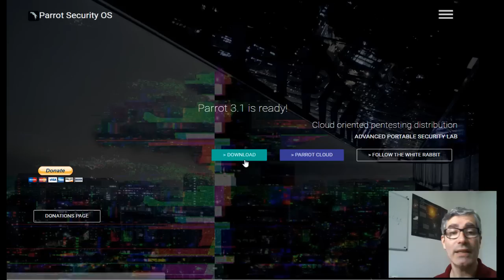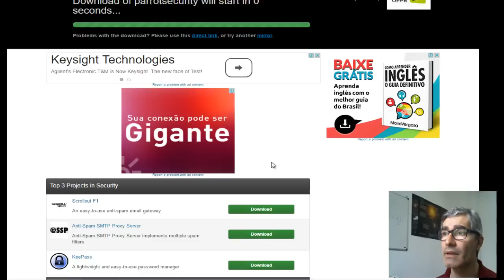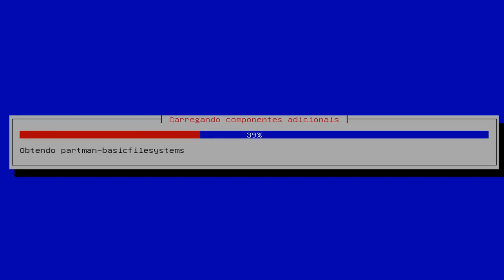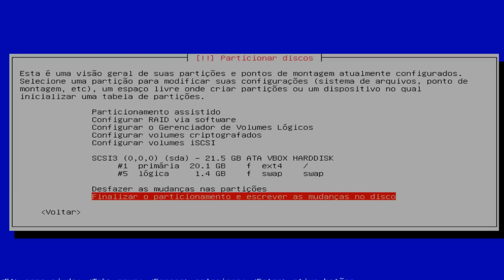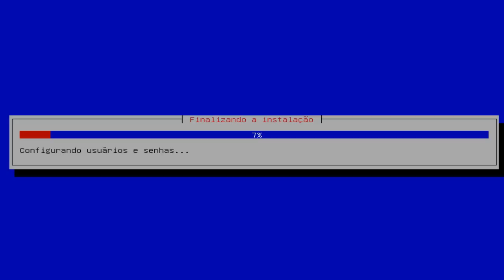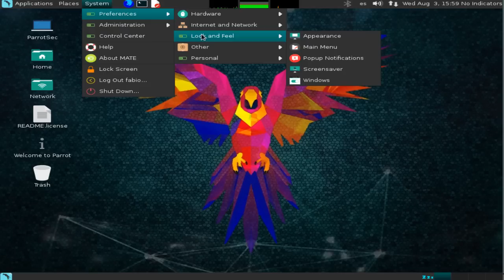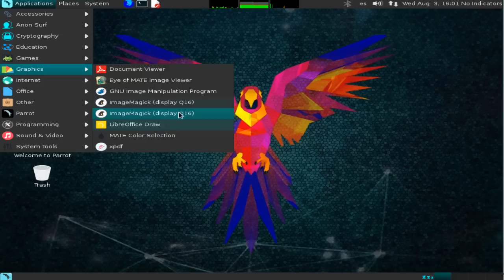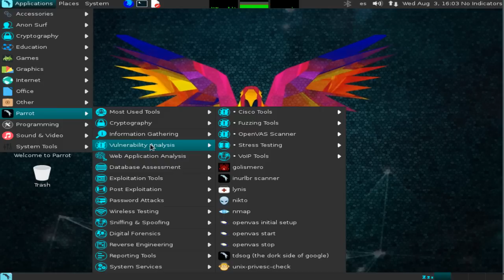Parrot Security OS Linux - Apresentação e Instalação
Neste vídeo vamos apresentar a distribuição Linux Parrot Security OS, um sistema recheado de pacotes para segurança digital, incluindo programas para testes de penetração, engenharia reversa, criptografia, exploits, e muito mais.

Contribua com a Bóson Treinamentos!:
Clube de Contribuições do Catarse: